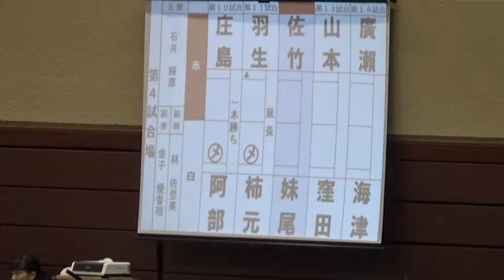2017年 剣道女子 個人 2回戦 佐竹vs妹尾